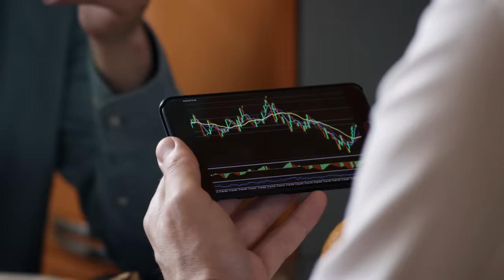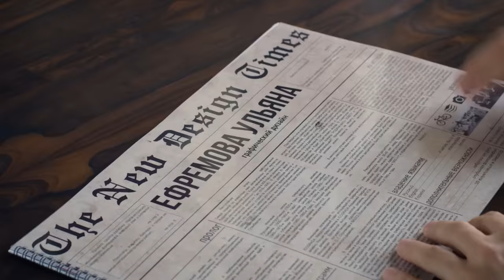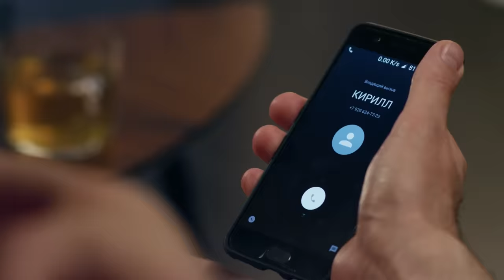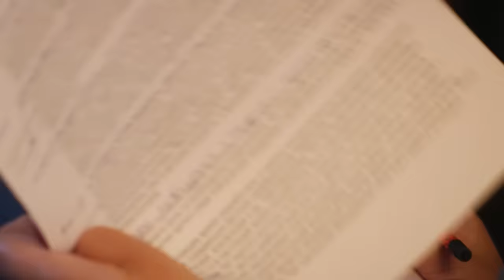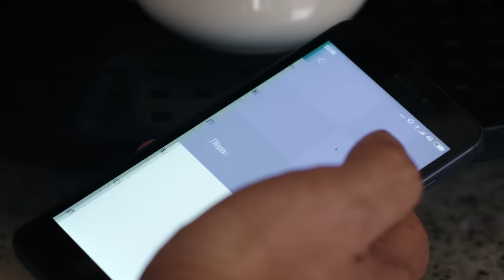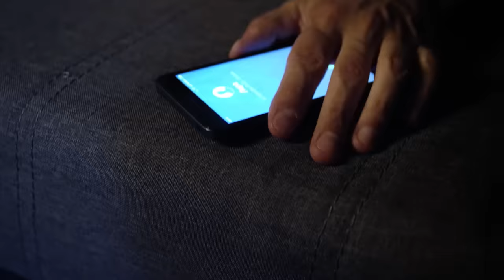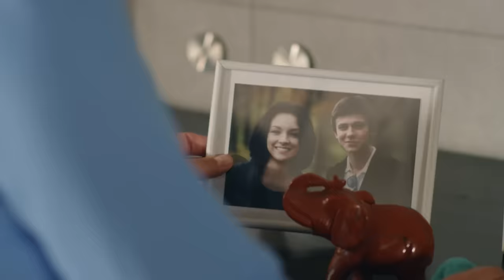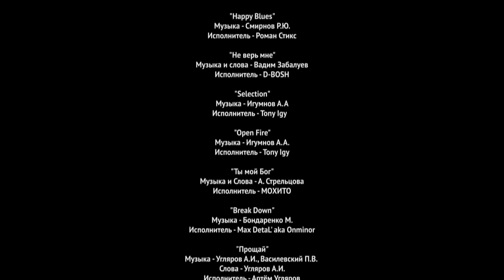▶️ Нарисованное счастье - Премьера | Фильмы и сериалы - Русские мелодрамы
Нарисованное счастье (мелодрама) смотреть онлайн
💬 О ФИЛЬМЕ НАРИСОВАННОЕ СЧАСТЬЕ ⏷
Нарисованное счастье
Двадцатилетняя годовщина брака неожиданно оборачивается настоящим кошмаром для Леры и Антона. Тайные похождения мужа получают огласку и приводят к размолвке в семье.
Вместо того, чтобы страдать о разбитой судьбе, Лера собирает волю в кулак и решает во что бы то ни стало жить дальше. Она выходит на работу в офис и начинает активную жизнь.
Вскоре подруга Мария знакомит Леру со своим коллегой Георгием, который ей очень симпатичен. Неожиданно Георгий и Лера понимают, что созданы друг для друга. Они решают быть вместе, но судьба уготовила влюблённым немало испытаний на пути к счастью…
Год: 2018
Сценарий: Александра Ноткина
Режиссер: Игорь Мужжухин
Продюсер: Александр Кушаев, Ирина Смирнова
Оператор: Александр Горулев
Жанр: мелодрама
Количество серий: 4
Актёры:
Ольга Павловец, Юрий Батурин, Анастасия Стежко, Кирилл Гребенщиков, Дмитрий Муляр, Екатерина Травова, Диана Енакаева